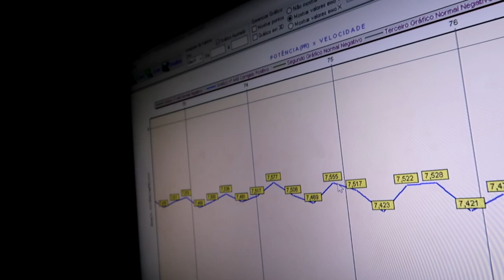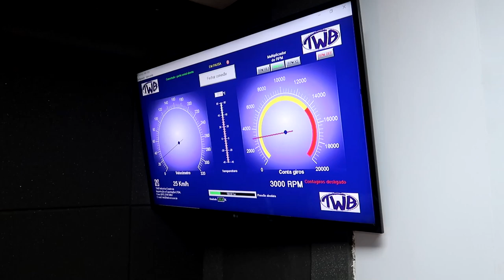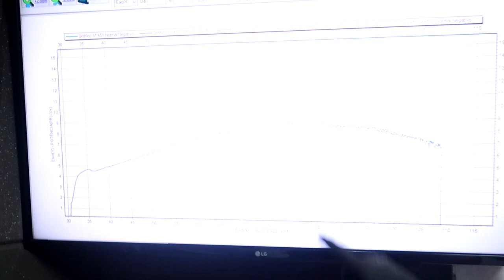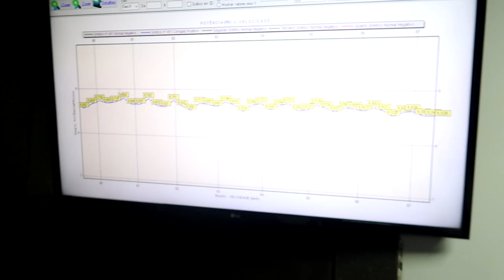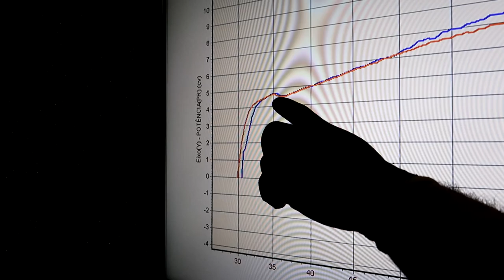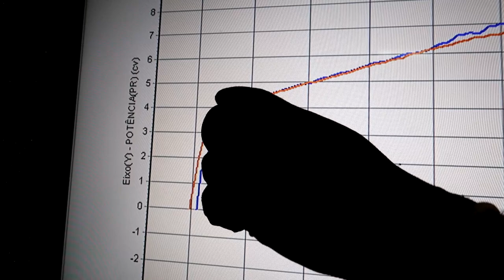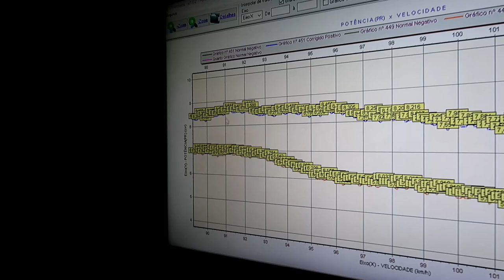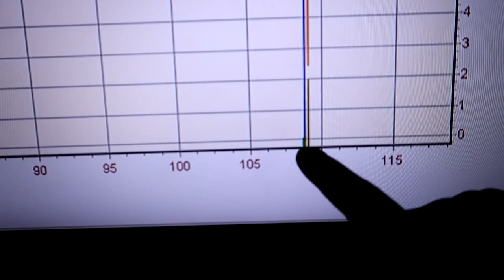BIZ 125 COMANDO PREPARADO GANHO 2 CAVALOS DE RODA